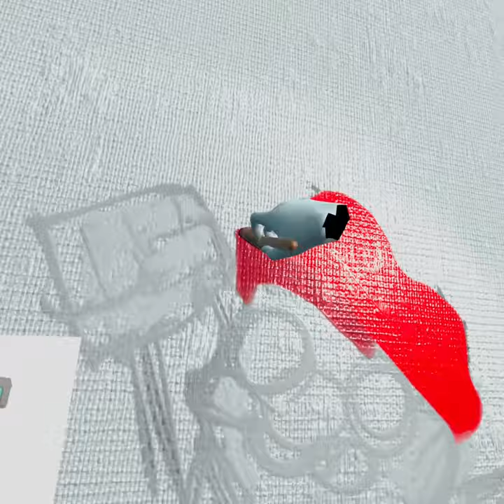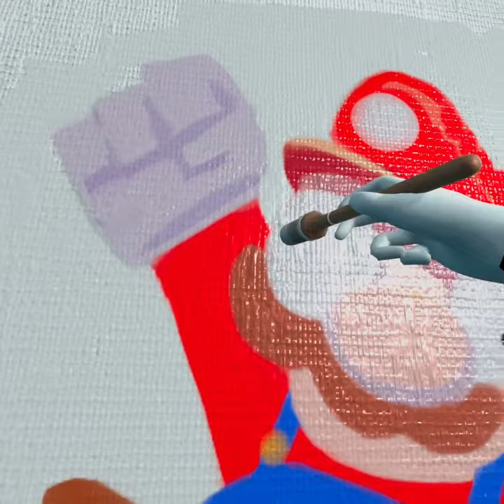👀 "Derpio" by Sutansan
Painted in virtual reality with Painting VR